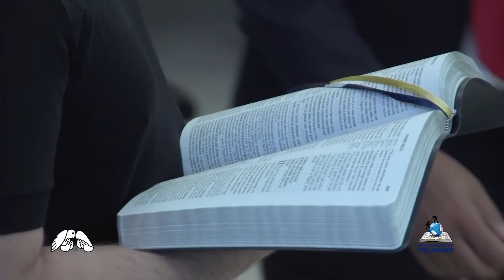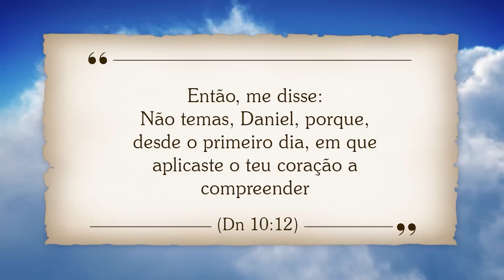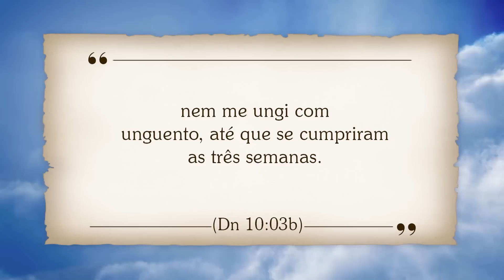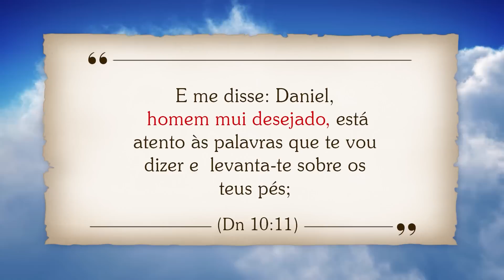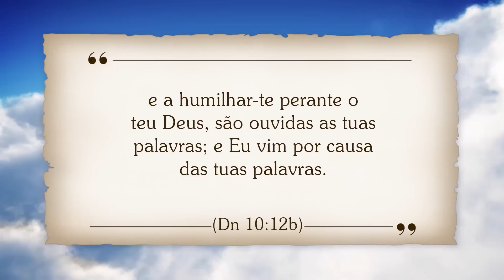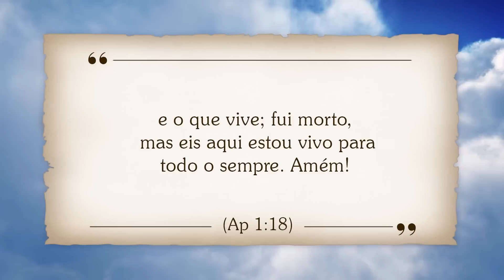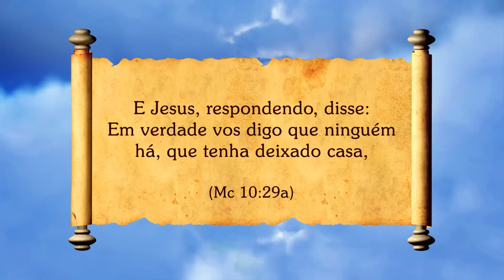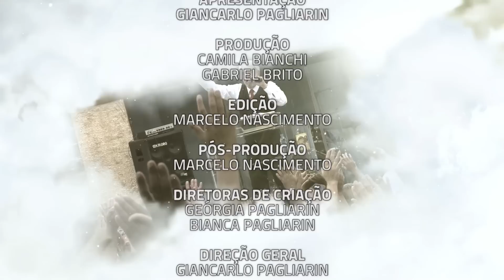Programa Tv Gazeta 16/01/22 Pastor Juanribe Pagliarin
Programa da TV Gazeta, com o Fundador e Presidente da Comunidade Cristã Paz e Vida, pastor Juanribe Pagliarin. Com a apresentação especial do Pastor Giancarlo Pagliarin.